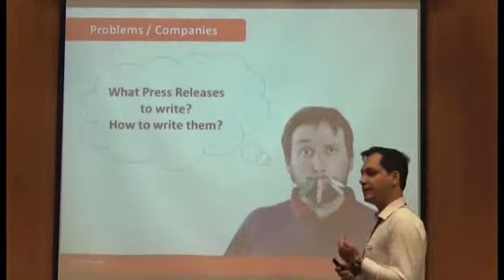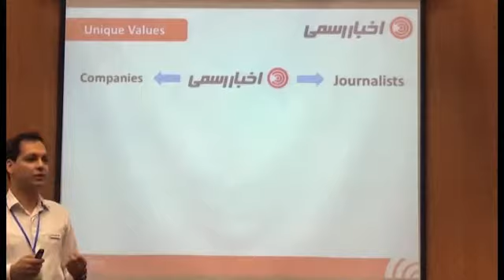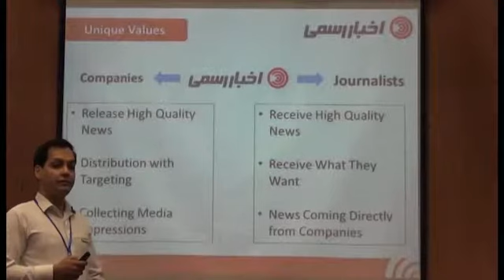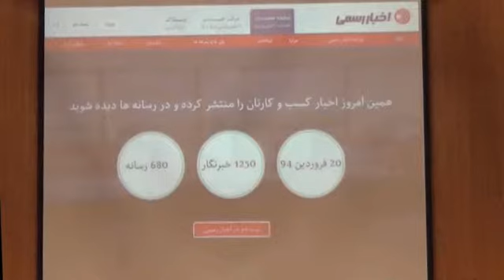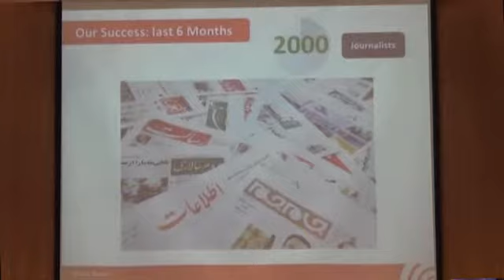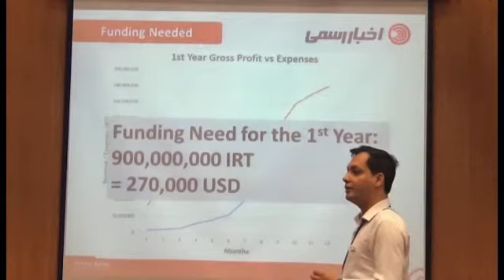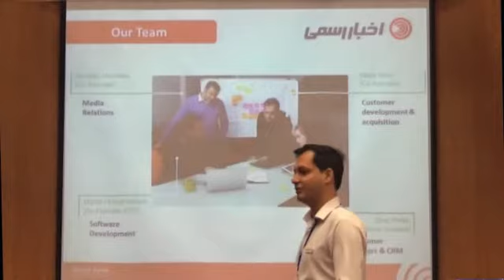Akhbar Rasmi Startup Pitch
Akhbar Rasmi is the first news release service in Iran. Using Akhbar Rasmi’s platform, companies can instantly access thousands of journalists and media outlets to distribute their news or to publish their news quickly on major news. Akhbar Rasmi is a bridge connecting businesses for more effective Public Relations & gets more visibility in the media.